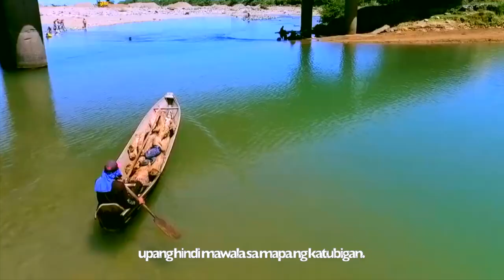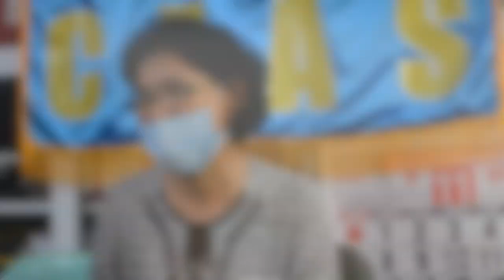FISHERIES AND AQUATIC SCIENCES | CSU Aparri Campus Research Development and Extension Program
Stand up & Editor: Angelo Caraguian
Writer: Leomar Barroso & Angelo Caranguian

Credits:
Eunice Layugan, Ph. D
Dean of CFAS/Project Leader
College of Fisheries and Aquatic Sciences